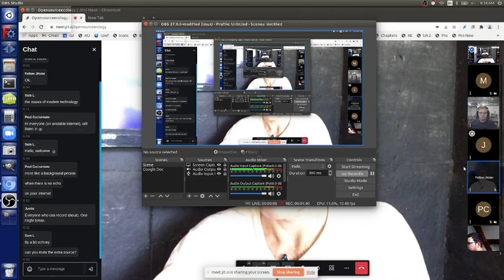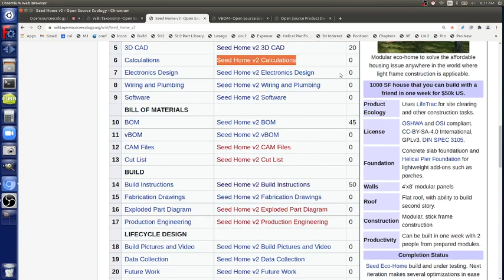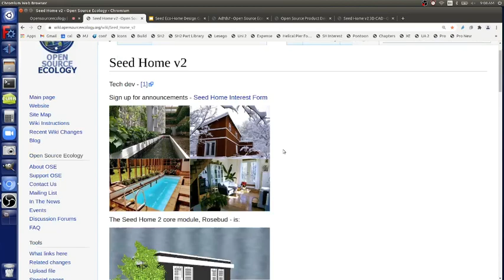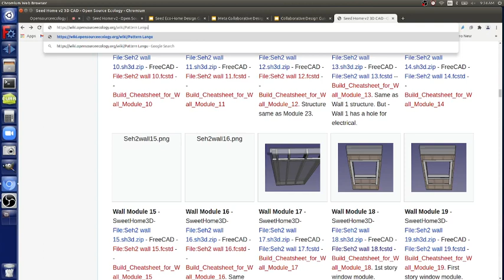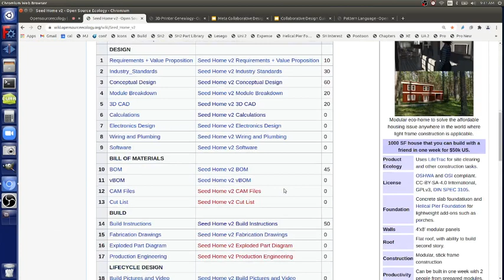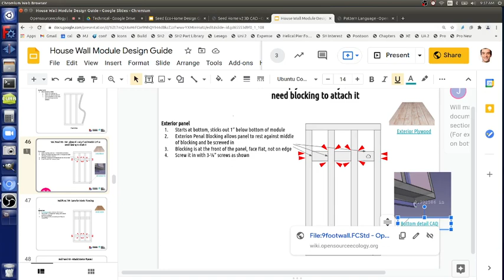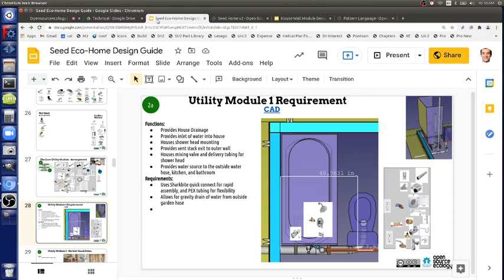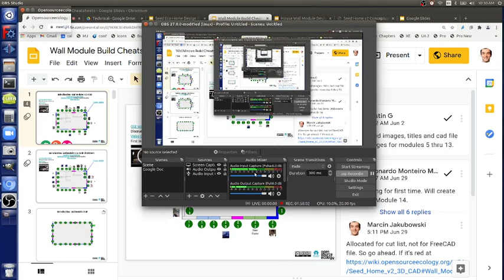120 Design Lessons - Day 2 - Dev Template Organization and Seed Eco-Home Exterior Wall Module Design